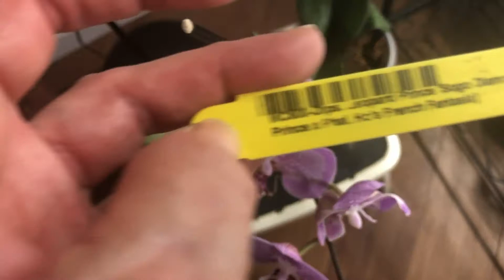ОРХИДЕИ. Подарки к 8 Марта - отрада для души!